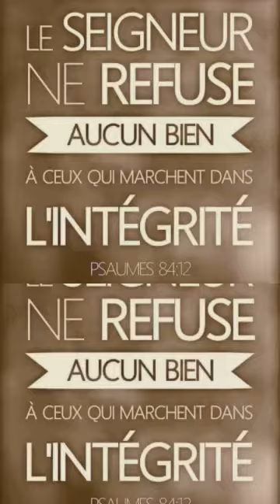Festifoot 2019 "Mon Village d'abord" TOBAGNE